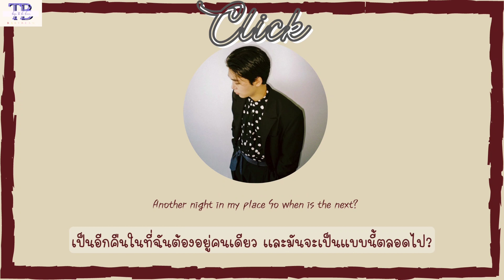Click - Sweet the kid | thaisub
***เป็นกำลังใจให้ด้วยนะค้าาาาาาาาา***